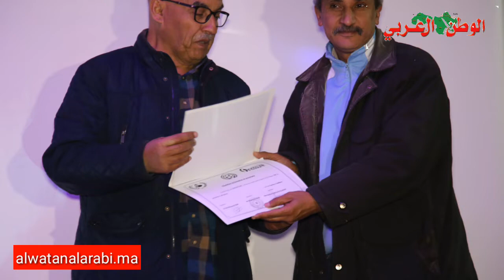عصبة الدار البيضاء الكبرى